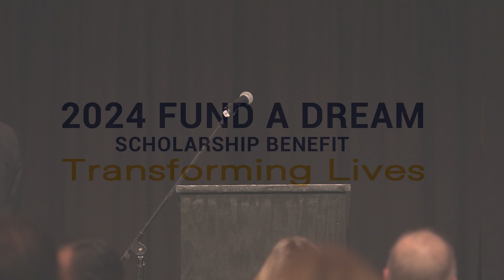Fund a Dream: President Barry Thornton, Ed.D. - Speech